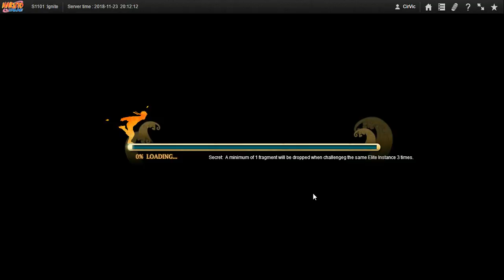Naruto ナルト Online NS D11 Outdated Questions Reappears in NT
2nd recording of NT with the outdated question or maybe the xth one as i recall getting luck on these when I'm doing my many Ninja Test 10 RAs vids. This is the xxth it happened to me which is usually the reason I was not able to always get 10 RAs in NT.

Due to Oasis scamming me twice and their bias pro plunder escort system (even if the escort does damage to the plunderer and possibly have them near death or defeated one of the 4 chars. When the escort is defeated they return to full health when fighting the character doing the convoy himself.) for the DEV Teams much loved frustration money I'm not sure if I'll take up this game again. Today's upload will be 18 videos to with a total size of 3.14 GB which should do until 12/22/18 I still need about 500+ subscribers on my channel though.